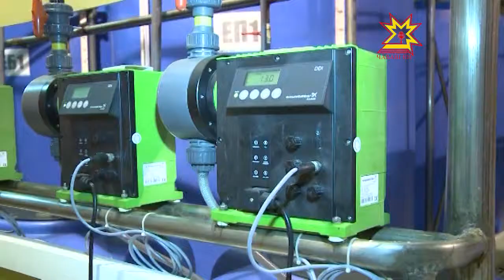Раççейри шыв каналĕсен конференцийĕ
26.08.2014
Паян Шупашкара Раççейри федераци округĕсенчи шыв каналĕн хуçалăхĕсен ертÿçисем пухăнчĕç. Тĕрлĕ регионтан 200 ытла хăна килсе çитнĕ. Унта шыв пурлăхĕн тытăмне çĕнĕ технологисем ĕçе кĕртесси, ку тытăма ертсе пырасси тата укçа хывмалли меслетсем тупасси пирки калаçрĕç.